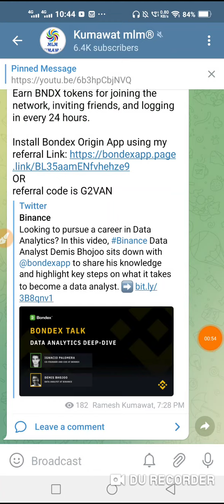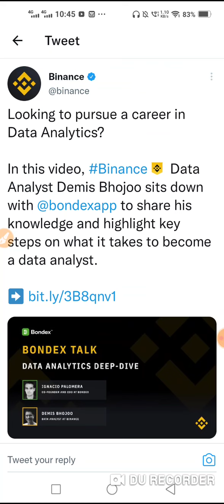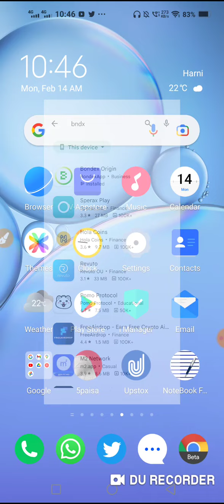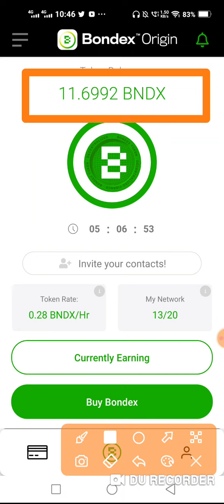Binance Suport BNDX Token Free Mining | Free माइनिंग कर के लाखो कमाने का मौका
telegram Join

👉 *दोस्तों, ये एक फ्री में BNDX tokens की माइनिंग App हैं  जिसमें हर 24 घंटे बाद आपको ओपन करके माइनिंग को स्टार्ट करना होता हैं।*

👉 *दोस्तों , वैसे तो ये App कई महीनों से चल रही है पर अभी Binance ने इस App को लेकर 1 tweet किया तब से ये App काफी ख़ास हो गई , लोगों का अनुमान है की आने वाले समय में ये BNDX tokens , Binance पर भी लिस्ट हो सकता हैं , इस Tweet के लिंक पर क्लिक करें*

👉 *इस लिंक पर क्लिक करके रजिस्टर करें* --
OR
Join the talent revolution! Bondex is a fintech-enabled talent ecosystem built on a professional network powered by the Solana blockchain. Earn BNDX tokens for joining the network, inviting friends, and logging in every 24 hours.